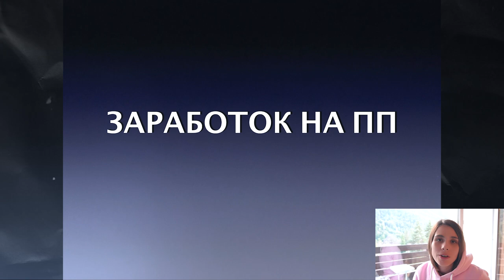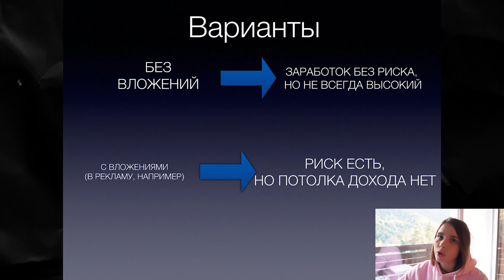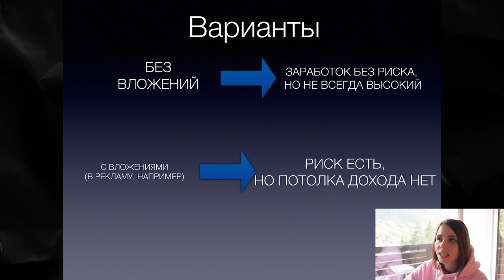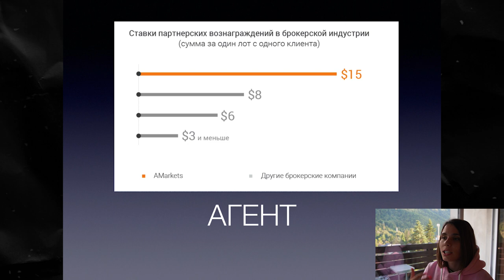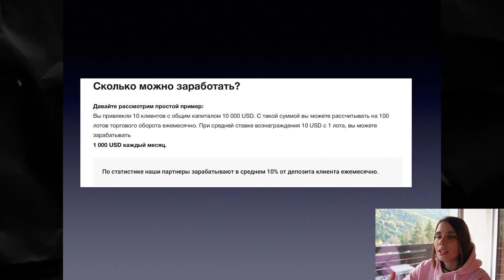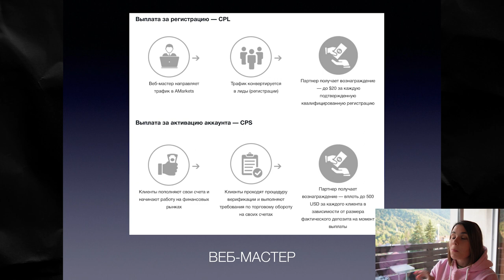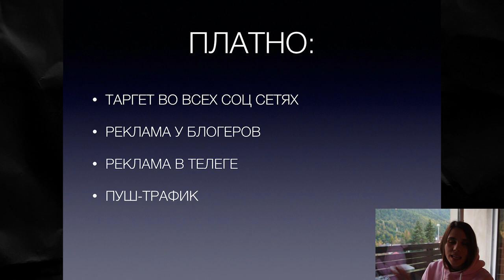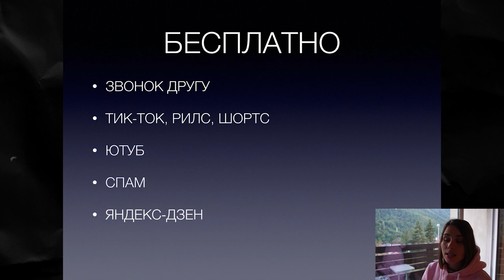Рабочая СХЕМА ЗАРАБОТКА В ИНТЕРНЕТЕ Без Вложений | Реальная Схема